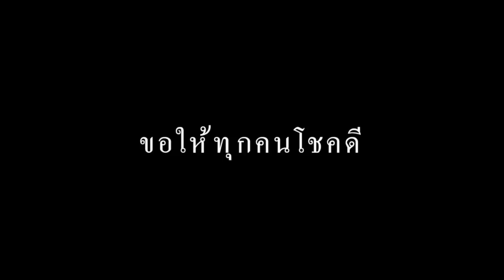ครูให้พรศิษย์ก่อนสอบ บรรยากาศอบอุ่นมาก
โรงเรียนมารีย์วิทยา นครราชสีมา บ้านที่แสนอบอุ่น   นี่คือภาพบรรยากาศของครูที่ให้พร และแจกดินสอวิเศษก่อนที่จะไปสอบ น่ารักมาก